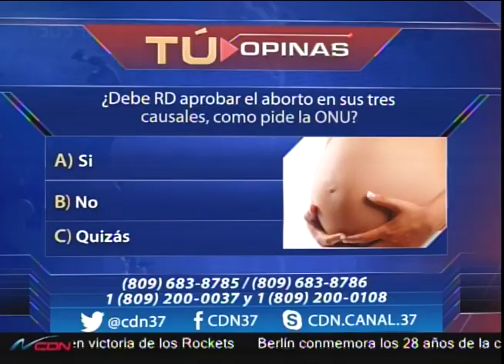¿Debe RD aprobar el aborto en sus tres causales, como pide la ONU? Parte 1